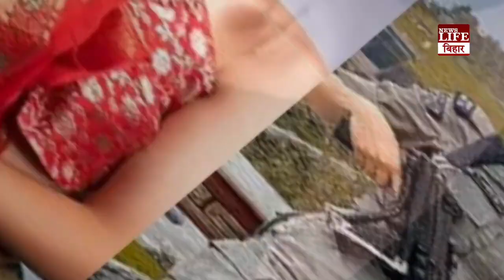कौन है भारत की सबसे फौलादी पुलिस ऑफिसर एका हंगमा